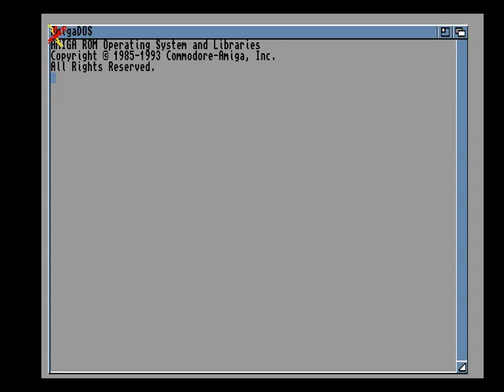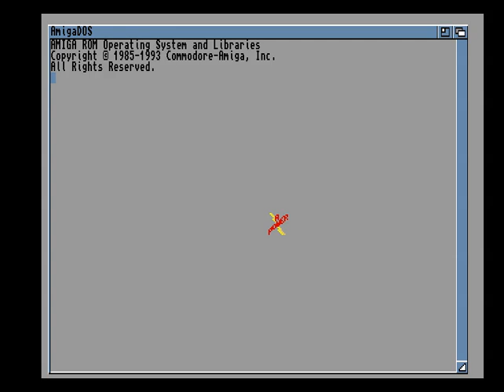Amiga Floppy Disk Loader Amiga Power Magazine Amiga Power Disk 39b JUL 1994